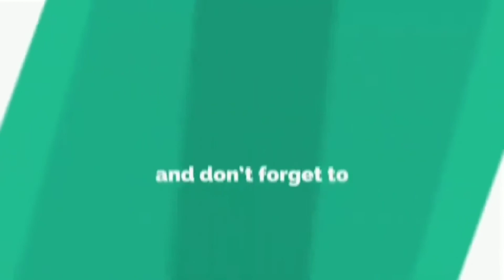ULAR BESAR MELINTASI JALAN RAYA DI BOJONEGORO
viral,ular besar sejenis sanca kembang melintas jln raya di malam hari,dan sempat di rekam pengguna jln yg kemudian beliau berhenti dahulu, lokasi di daerah Bojonegoro.